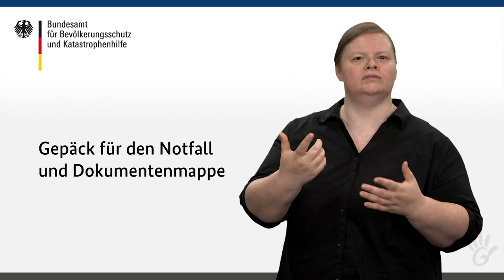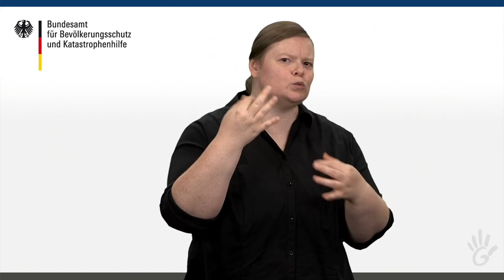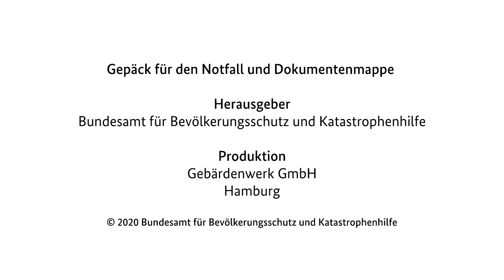Ratgeber: Gepäck für den Notfall und Dokumentenmappe (in DGS)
Manchmal muss es schnell gehen, beispielsweise bei einem Brand oder einer Evakuierung wegen des Fundes von Weltkriegsmunition. Dann bleibt wenig Zeit zum Packen. Erfahren Sie, wie Sie ein Notgepäck für solche Fälle vorbereiten können und was alles in eine Dokumentenmappe gehört, damit Sie wichtige Dokumente schnell griffbereit haben.

In unserer Ratgeber-Reihe präsentieren wir eine Zusammenfassung der Inhalte unseres "Ratgeber für Notfallvorsorge und richtiges Handeln in Notsituationen" in Deutscher Gebärdensprache (DGS).